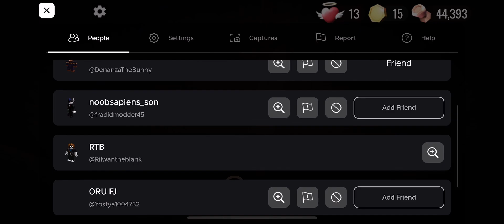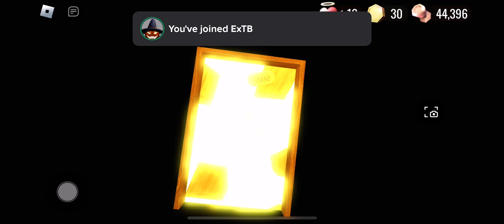Playing Backdoor with ​⁠@ExorcistTheBunny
yay make @ExorcistTheBunny and/or @ORUFJ see this